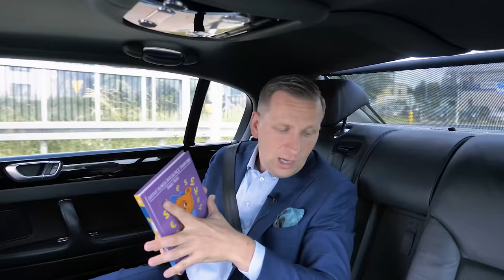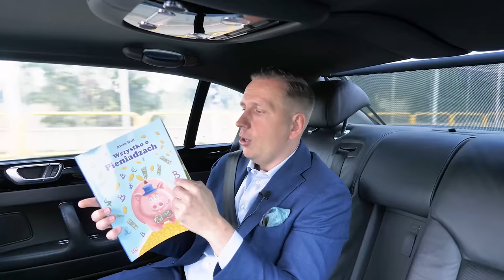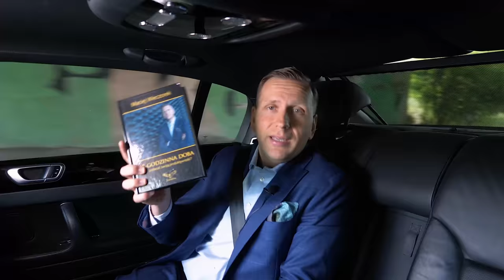Co robią ludzie sukcesu każdego dnia? 13 nawyków. [Biznes 2.0]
Załóżmy, że chcesz nauczyć się nowej umiejętności? Na przykład nurkowania lub obsługi jakiejś maszyny. Do wyboru masz 3 opcje: samodzielne próby, podążanie za poradami wszystkich „życzliwych” osób wokół Ciebie lub skorzystanie z wiedzy specjalisty w danej dziedzinie.

Co wybierzesz? Jeżeli chcesz się dowiedzieć, jak zdobyć duże pieniądze i jednocześnie wybrałeś odpowiedź numer 3, to ten odcinek jest dla Ciebie!

Postanowiłem przeanalizować nawyki polskich milionerów i miliarderów (część z nich gościła w naszym programie), aby wyciągnąć wspólny mianownik z ich działań. Okazuje się, że bez względu na branżę czy ścieżkę zawodową, wiele ich łączy.

Sposób pracy, nastawienie mentalne, planowanie – to tylko kilka obszarów, w których odpowiednie nawyki prowadzą do bogactwa.

Obejrzyj ten odcinek i zobacz, jakie nawyki mają najbogatsi ludzie w Polsce.